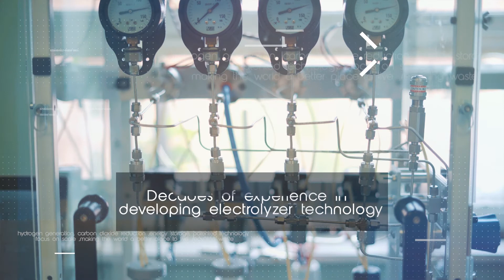ThalesNano Energy Company Teaser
A little snap shot of where we work, some of our technology, and what we work on.